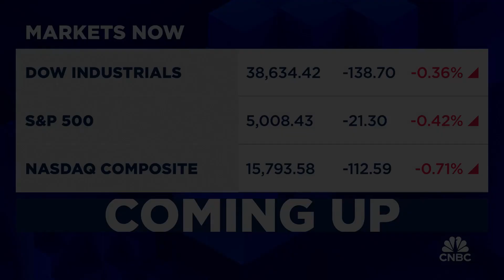OpenAI unveils new text-to-video AI tool Sora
CNBC's David Faber reports on the latest news.